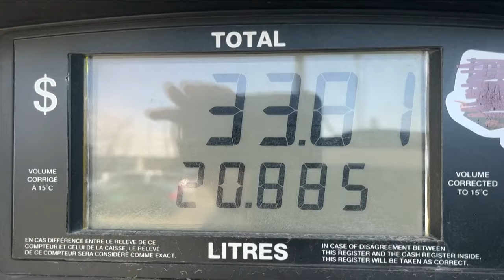Gas prices rise to highest level this year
Patrick De Haan is the head of petroleum analysis at Gas Buddy and says the switch from winter to summer gas blends is part of what's fuelling the rise in prices.